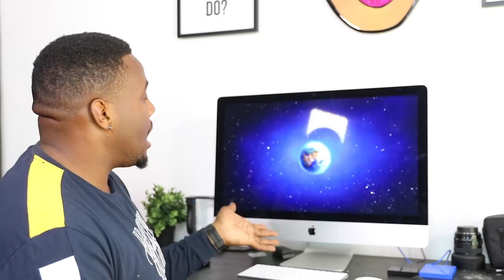LIL DICKY "EARTH" VIDEO ARIANA GRANDE IS A ZEBRA! BOP OR FLOP!?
Official Zachary Campbell video of _.

About Zachary Campbell:
Meet Zachary Campbell, YouTube's favorite Reactor! Not only does Zachary react to Pop Culture, he also has one of the most exuberant personalities on the internet. In expanding his appearance as a personality on YouTube, we hope to amplify his voice for the LGBTQ community.